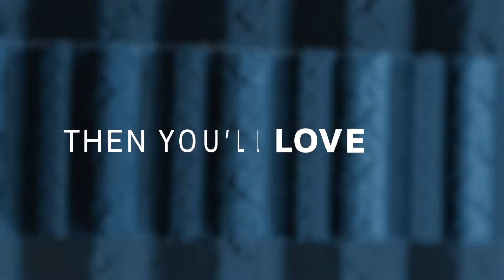Volkswagen Dub Drive 2019